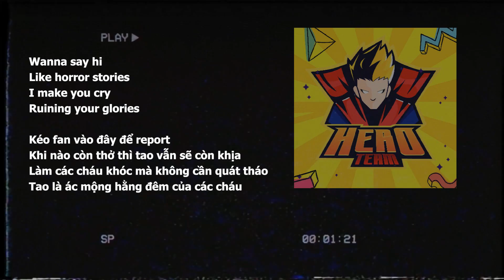Diss Hero Team - Đại Thanos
Pay kênh !

Anh em có thể ủng hộ tôi bằng cách donate :3
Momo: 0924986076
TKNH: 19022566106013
Techcombank Long An
TRAN THI NGOC NGA